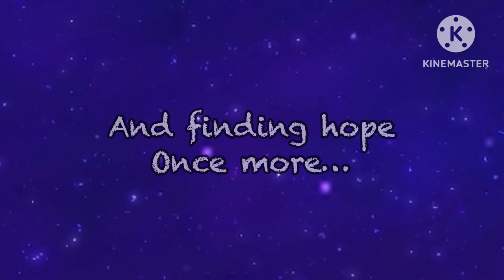Mini series Coming soon..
How do you guys feel about this?